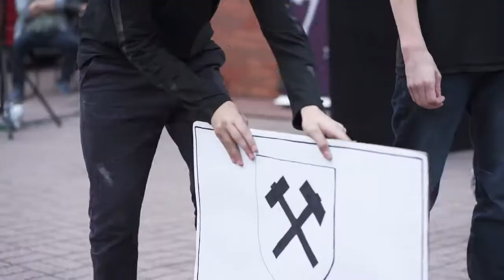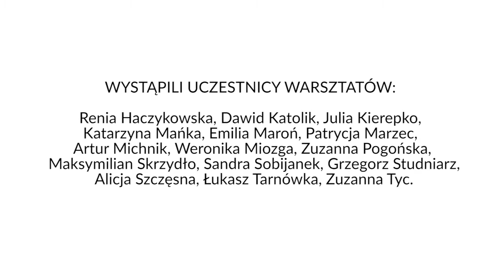Opowieści Bogucickie - spektakl w wykonaniu uczestników warsztatów (2019)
Spektakl jest zainspirowany historiami seniorów, którzy opowiedzieli nam o ważnych wydarzeniach, które miały miejsce w Bogucicach. Dzięki tym opowieściom przeniesiemy się w czasy ich młodości: zajrzymy do nieistniejącego już Kina Millenium, posłuchamy o Kopalni Węgla Kamiennego „Katowice” oraz dowiemy się, jak pani Gertruda poznała swojego męża.

Spektakl podsumuje dwutygodniowe warsztaty teatralne realizowane w ramach projektu „Bogucickie opowieści” w 2019 roku.

PROWADZENIE WARSZTATÓW: Katarzyna Prudło i Grzegorz Eckert
OPIEKA PEDAGOGICZNA: Barbara Trela-Szyma
KOORDYNACJA: Anna Nowak
WYSTĘPUJĄ UCZESTNICY WARSZTATÓW: Martyna Habryka,
Renata Haczykowska, Maria Ewa Jabczyńska, Dawid Katolik, Julia Kierepko,
Katarzyna Mańka, Emilia Maroń, Patrycja Marzec, Artur Michnik, Weronika Miozga, Zuzanna Pogońska, Maksymilian Skrzydło, Sandra Sobijanek, Grzegorz Studniarz, Alicja Szczęsna, Łukasz Tarnówka, Zuzanna Tyc.

Projekt dofinansowano ze środków Ministra Kultury i Dziedzictwa Narodowego pochodzących z Funduszu Promocji Kultury.